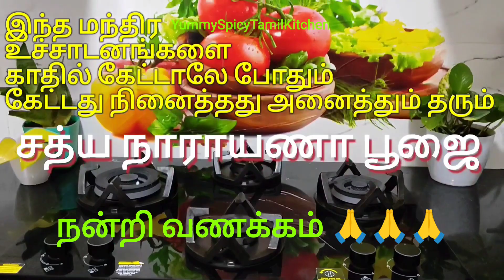சத்ய நாராயணா பூஜை| கேட்டது நினைத்தது அனைத்தும் உடனே தரும் | Sathya Narayana Pooja